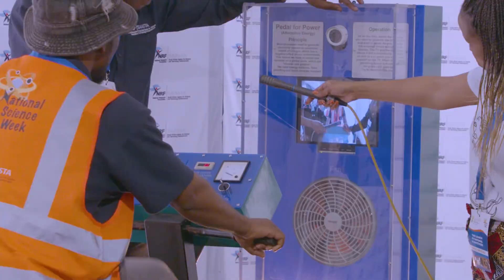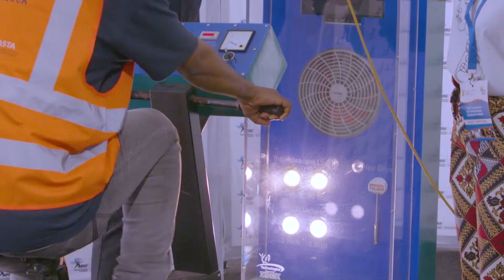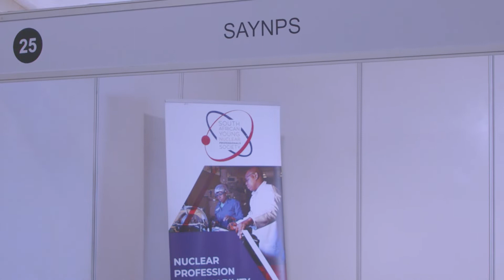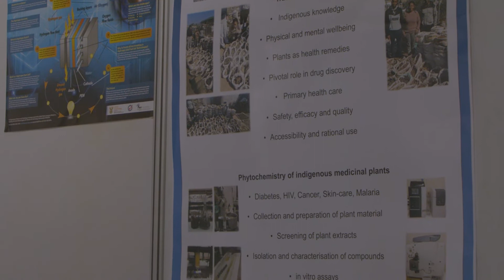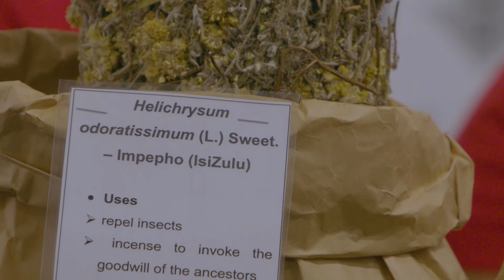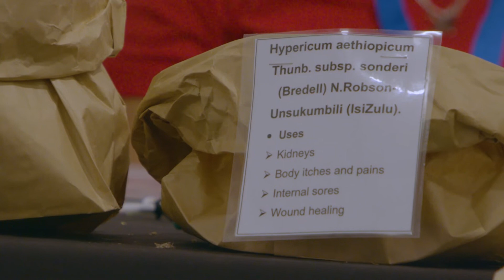NSW 2022 Launch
Whether it is mathematics, physics, chemistry or biology, the basic sciences underpin our comprehension of natural phenomena. The basic sciences provide a fundamental understanding of the world around us. They are a key driver to sustainable economic development and provide an evidence base for responding to many challenges experienced in our modern world. The National Science Week (NSW) 2022  focused on “Celebrating the role of basic sciences in the modern world.” This annual event will showcase and raise awareness about science. The week was launched in Durban, at the Mangosuthu University of Technology Umlazi Campus on Saturday, 30 July 2022.